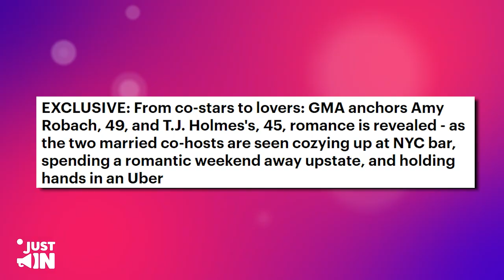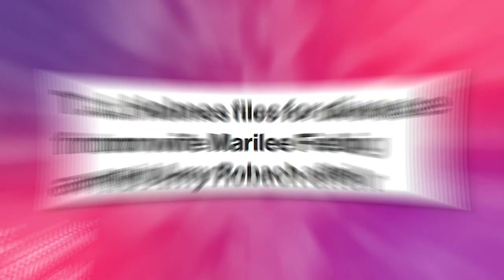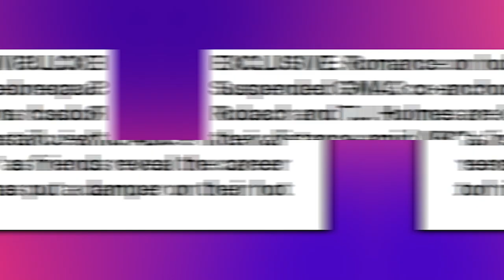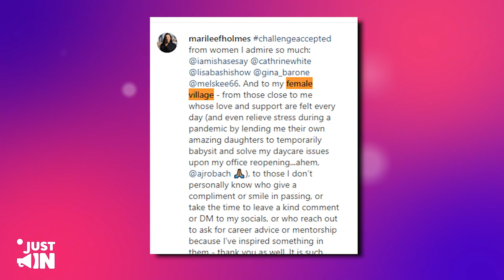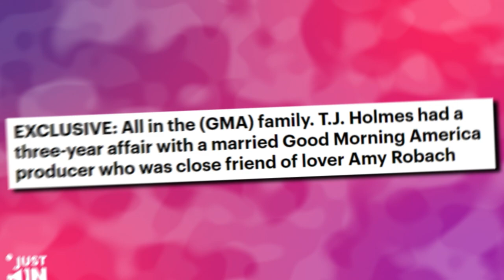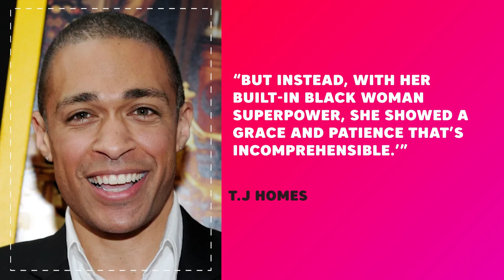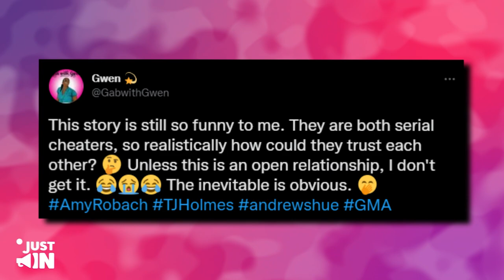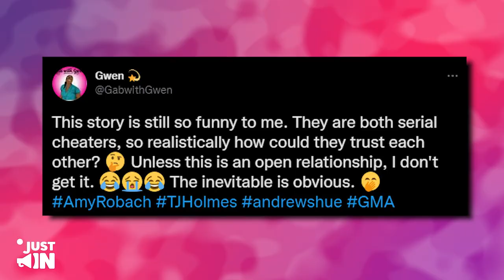T.J. Holmes Ex Wife SLAMS Him For ABANDONING Their Daughter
Marilee Fiebig, the estranged wife of suspended GMA3 host T.J. Holmes has expressed her 'disappointment' at the way he has flaunted his affair with his co-host and lover Amy Robach.

Speaking through her divorce lawyer  exclusively on DailyMail.com she hit out at Holmes's 'lack of discretion, respect and sensitivity' as their 12-year marriage publicly crumbled.

Sit back and buckle up! We've got lots of info in this one worth checking.